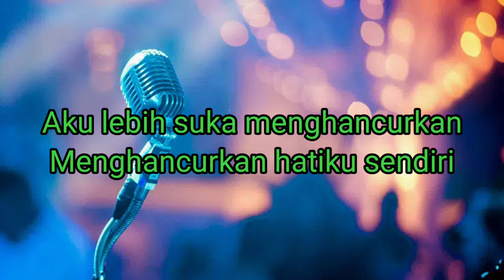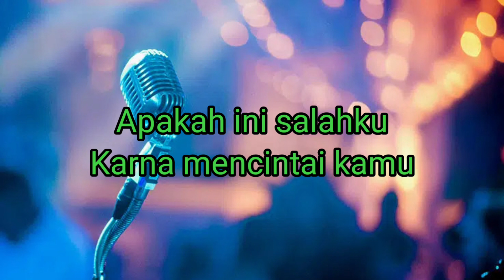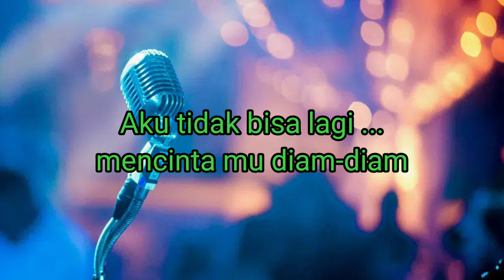Menangis Diam Diam - Kasyara (lirik)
lirik lagu
 Menangis Diam Diam - Kasyara

Aku lebih suka menghancurkan
Menghancurkan hatiku sendiri
Sebelum dirimu
yang akan melakukan ...

ku tak pernah bisa mengatakan
bahwa aku mencintai kamu
karna.. aku takut
kau menjauh dari ku..

Reff:
Aku tidak bisa lagi ...
mencinta mu diam-diam
Sulit memiliki , cinta terpendam
dan menangis diam-diam

Apakah ini salahku
Karna mencintai kamu
yang tak pernah bisa mencintaiku
seperti ku inginkan ...